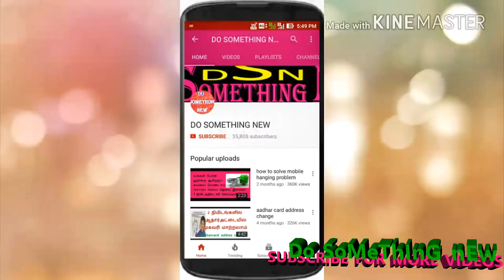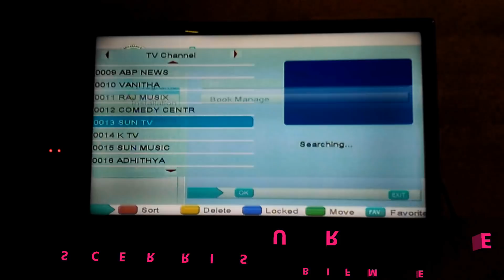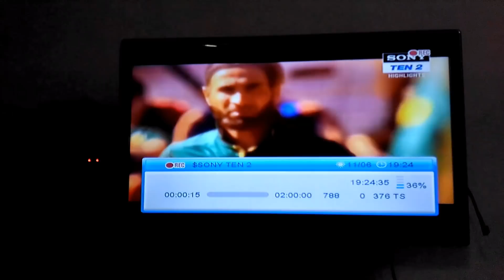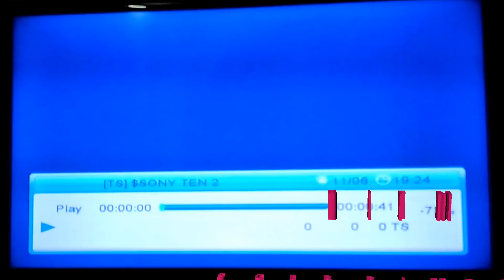tamilnadu arasu cable set top box channels edit and recording settings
This video shown how to change tamilnadu arasu cable set top box channel row and how to recording channel program.